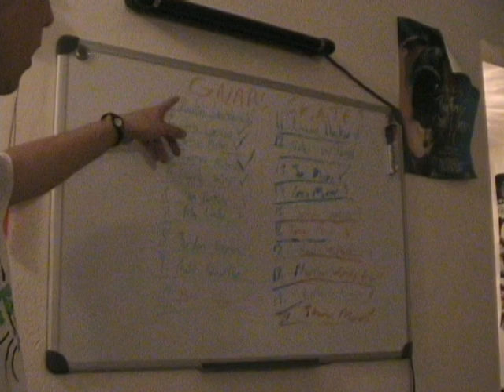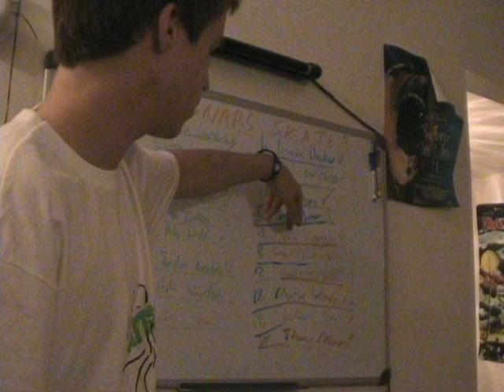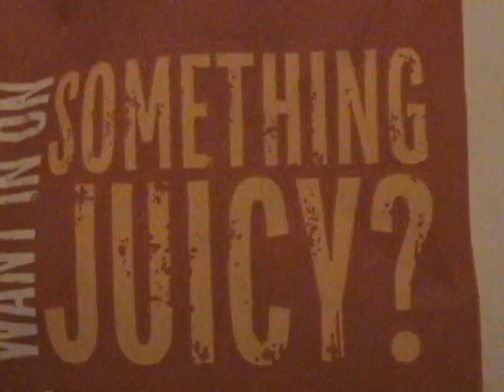Gnars Attacks S.K.A.T.E. (crappy introduction)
Gnars Attacks Game of S.K.A.T.E. 20 people enter, only one will survive. Keep your eyes peeled for some games.